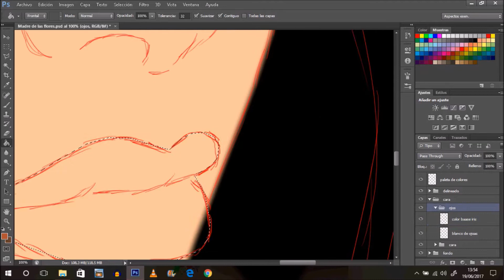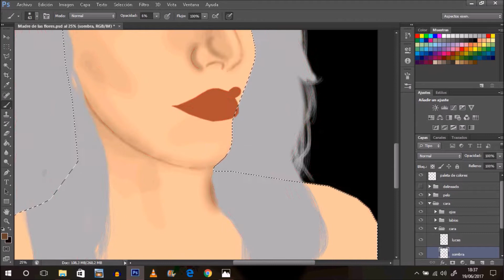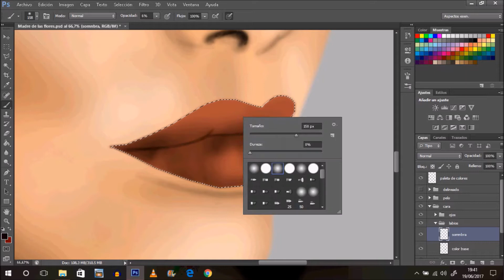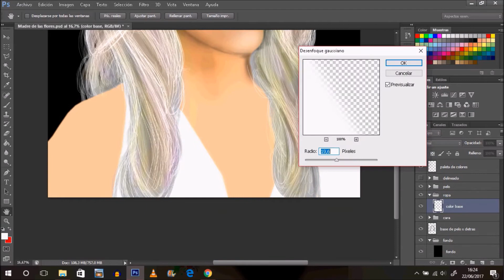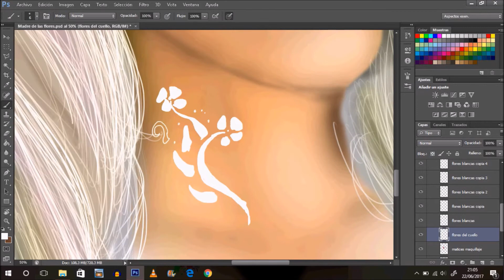DIBUJANDO YOUTUBERS.-.-.-.Esbatt / La madre de las Flores / SpeedPaint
Ella es Esbatt, una de mis Youtubers favoritas, representada como la madre de todas las flores porque a sus subscriptores nos llama flores.
Hecho con muchísimo cariño para ti RO, espero y deseo que te guste. Un besado madre flor de una de tus flores.